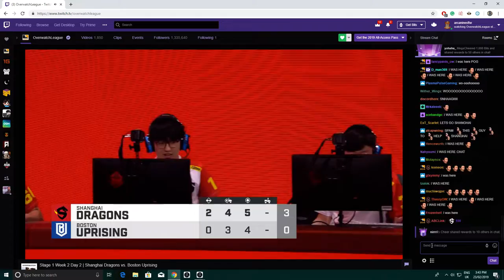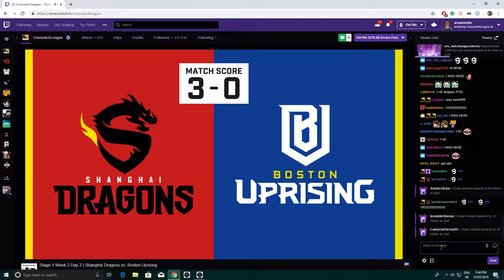SHANGHAI DRAGONS FIRST WIN!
I WAS HERE POGCHAMP